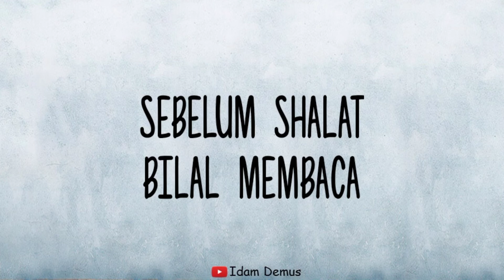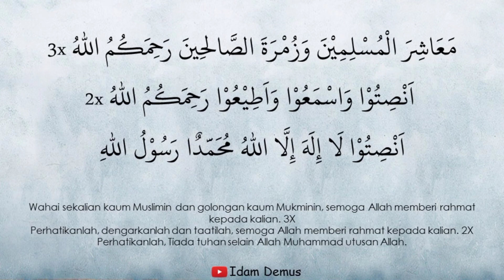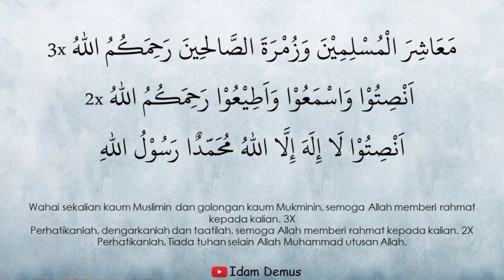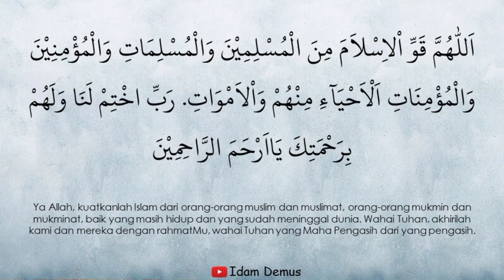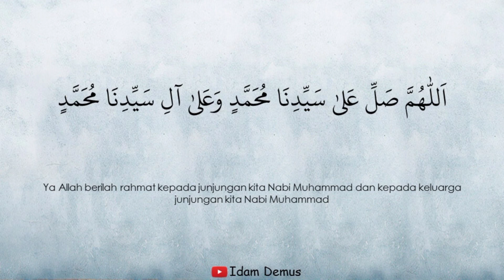DIJAMIN PAHAM! SIMULASI MENJADI BILAL IDUL ADHA BESERTA LAFAZH DOA ARTI DAN TATACARANYA IRAMA HIJAZ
Pembacaan bilal iduladha dengan nagham hijaz oleh Idam Demus: ⁣⁣⁣⁣⁣⁣⁣
Belajar menjadi bilal shalat idul adha. Karena sebelum shalat tidak ada azan dan iqamah maka perlu diperhatikan bacaan dan tatacaranya. Meski demikian, panduan ini tidak baku. Bisa jadi berbeda antara satu masjid dengan masjid lainnya.